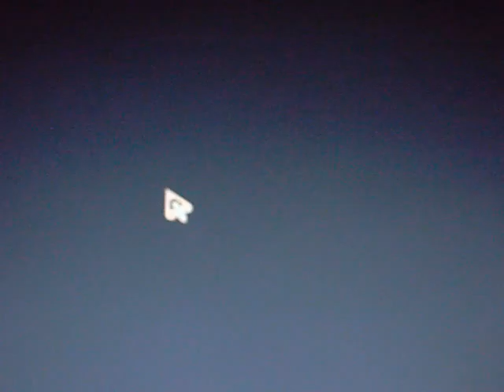Dům 1000 dveří: Dlaň Zarathurstry (video č. 8)